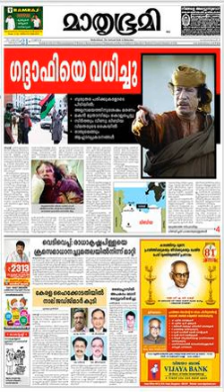Mathrubhumi | Wikipedia audio article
00:00:32 1 Printing centers (known as editions)
00:00:43 1.1 In Kerala
00:01:09 1.2 Rest of India
00:01:23 1.3 Outside India
00:01:35 2 Publications
00:02:20 3 See also

- Socrates

SUMMARY
Mathrubhumi (മാതൃഭൂമി, mātr̥bhūmi ?) is a Malayalam newspaper that is published from Kerala, India. It was founded by K. P. Kesava Menon, an active volunteer in the Indian freedom struggle against the British. The word "Mathrubhumi" roughly translates to "mother land". It is the second most widely read newspaper daily in Kerala. It publishes a variety of magazines and supplements including the weekly literary magazine, Mathrubhumi Azhchappathippu.